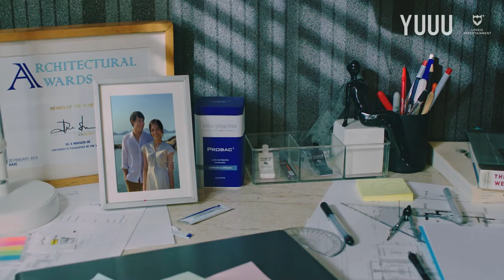BOYd KOSIYABONG - LOVE iS YUUU feat.ตู่ ภพธร สุนทรญาณกิจ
Title : LOVE iS YUUU
Artist : BOYd KOSIYABONG feat.ตู่ ภพธร สุนทรญาณกิจ